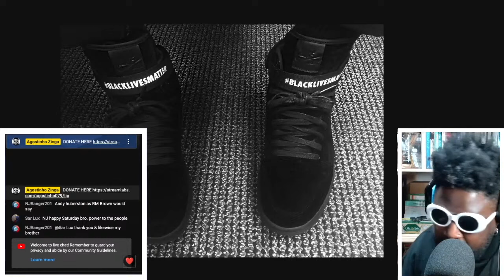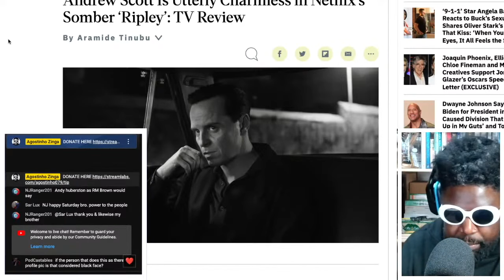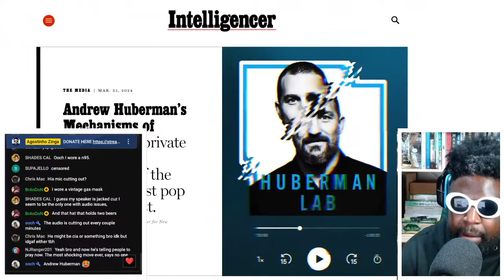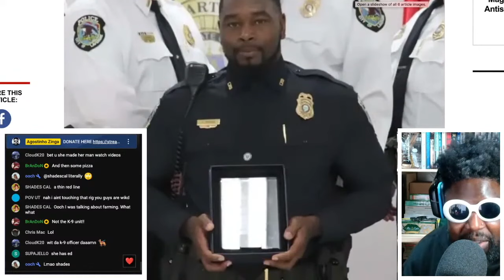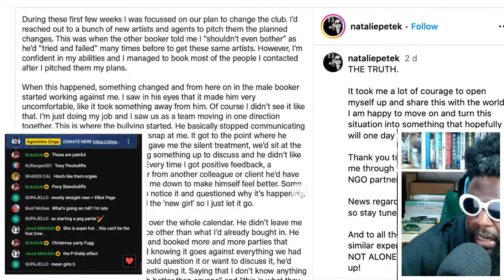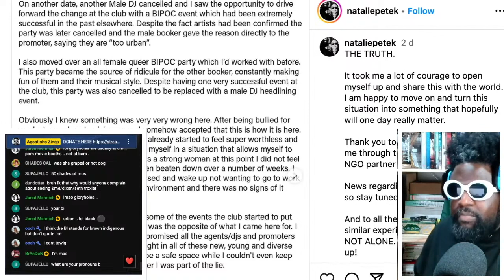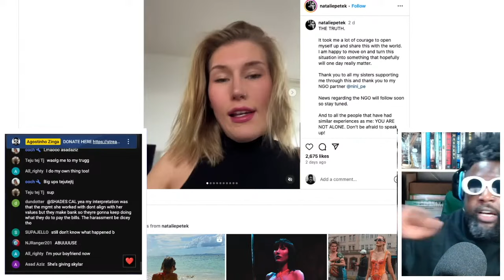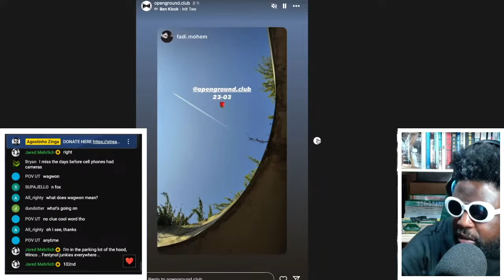HOW ABOUT INNOCENT MAN? | TAZS #762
Agostinho rambles about BlackLivesMatter and 'Blackout Tuesday, Ripley on Netflix, Joe Rogan claiming the woman who exposed Andrew Huberman is being investigated by the DOJ for fraud, ex-Tennessee police officer Maegan Hall who had sex with several other officers receiving a $500k settlement, Berliner Natalie Petek exposing the truth about working within the Techno industry with accusations of workplace bullying and sexual harassment, Open Ground new nightclub in Wuppertal, Germany which supposedly has the best sound system in the world and more.

Robert Dietz - Juice

❤️Timestamps❤️
0:00 Intro
4:42 The moment I knew "I wasn't like other girls" - BlackLivesMatter edition
14:00 Ripley on Netflix (Review)
22:41 Joe Rogan claims woman who exposed Andrew Huberman in New York Magazine hit piece is being investigated by the DOJ for fraud, which they failed to mention
43:41 Ex-Tennessee cop Maegan Hall fired over sex trysts with 6 other officers settles lawsuit for $500k
57:16 Berlin techno scene insider, Natalie Petek, exposes the truth of working within the industry, from sexual harassment to workplace bullying that eventually led to her getting fired
1:44:11 Open Ground, new techno nightclub opened in Wuppertal, Germany
1:58:30 Outro/End